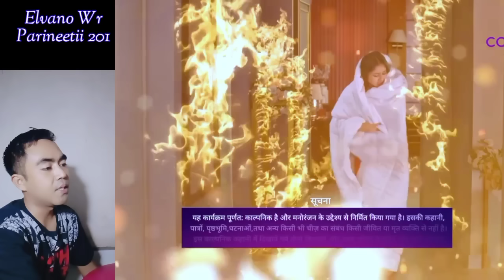EPISODE JAUHKAN PIRING, GELAS DAN BARANG MUDAH PECAH DI DEKAT IBU IBU ‼️